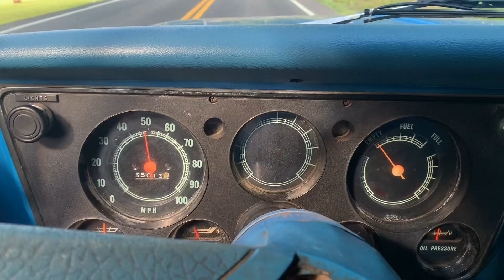1970 Chevy Still Hauling Hay